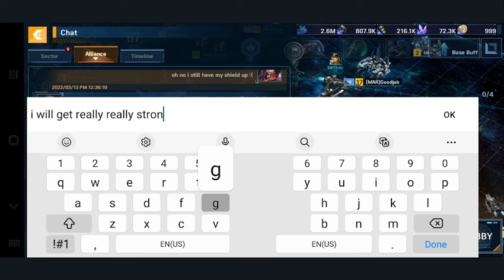Rise of Stars number 1 alliance vs. number 2 alliance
Watch how the number 1 alliance (MAR) dissolved the number 2 alliance (NET) with just a 3-man-attack. (Galaxy 3 sector 17) I am with NET alliance but just wait for a couple of days and we will become stronger. Watch how cool and composed our leader is too!